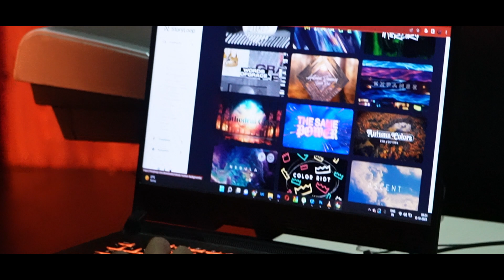Aao Vishwasiyon | BTS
We at 'Nations Of Worship' are honored to be able to work with this team.
The Christmas single from NOW, 'Aao Vishwasiyon,'  presents the Hindi rendition of 'Oh Come All Ye Faithful.' Let us hope and pray that the true reason for this season, Jesus will be glorified, and all people will encounter His love.
Let's pour out our worship and adoration to Him, for Christ alone is worthy!

Credits:
Nations of Worship:
Producer - Ian Eskelin
Project Directors - Allen & Vandana Ganta
Brand Management - Nithin Raj
Marketing Content Strategy & Writing - Alisha Rallan Watson

Artists: Akshay Mathews, Prakruthi Angelina, and Zayvan

Arranger & Additional Producer: @giftsondurai/giftsondurai

Musicians:
Drums: Jeshurun Vaska
Electric Guitars: Atil Takri
Bass: Jubal George
Indian Percussions: Sanjeev Sanju

Hindi translation & lyrics: Shivani Marvah

Jebi Jonathan
Jehu Christian
Joshua Singh
Nithin Raj
Rijo Johny
Shalom Sundilla
Siby CB

Finney Joel
Naman Gambhir
Ricky Roy
Sherissa Elizabeth D'Cruz

Make-up:
A. Ananya and Team

Location:
GoodNews Hi-Tech studio,
Musheerabad.

Special thanks to:
- Mark and Melissa Bourgeois for believing in the vision of NOW
- Nehru Dhyriam (Chairman) & Ashvin Dhyriam (Managing Director of Good News Hi-Tech studio) for all the support during the filming of this song.